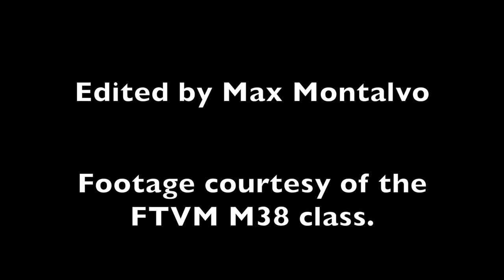Hired Gun Trailer